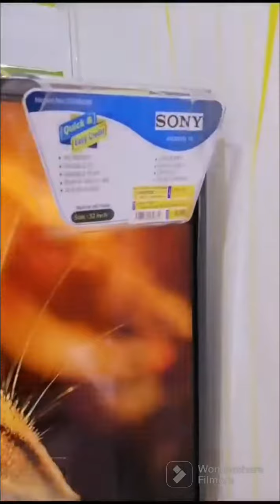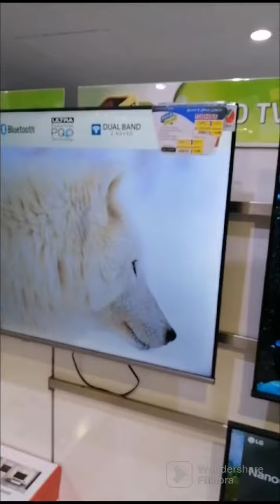SMART TV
DIFFERENT SMART TV BRANDS